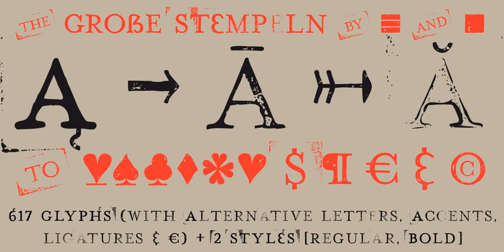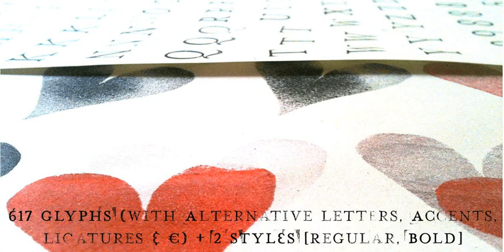Hand Stamp Play Rough Serif Font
Download Hand Stamp Play Rough Serif Font at YouWorkForThem

“Hand Stamp Play Rough Serif” is a rough and dirty serif Font with authentic & real stamp look. Original Hand Stamped. A–Z, a–z, and 0–9 are each 3× different forms (every letter/glyph has two additional alternate characters) and is intended to show the hand-made nature and the vibrancy of the display font. The different pressure (velocity) of the stamp on paper creates a liveliness in the typeface.

Ligatures like ae, oe, AE, OE, ff, fl, fi, fj, ffl, ffj, ffi, and additional logotypes like and, the, by, tel fax, web, www … and a Versal Eszett (Capital Letter Double S) give the Font more life and shows that despite their retro-looks works with modern OpenType technology (from ❤ love is, from luck will ✤ … ).

Replacing the glyphs “E” instead of “3” to convey that typeface invites you to play. It is the desire to experiment and promote uninhibited experimentation. A variety of alternative letters and a few glyphs follow her own head @, &, ₤, £, “,”, * …

The typeface has its quirks and downright human characteristics to “just love.”

Have fun with this font – Just Stamp It.